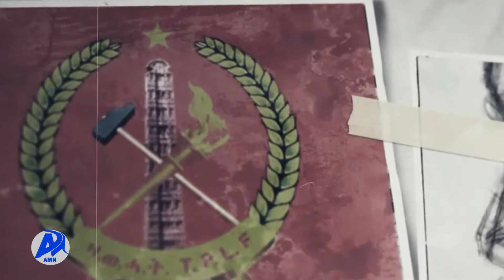የአሸባሪው ህወሃት የጦርነት ምርጫ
አሸባሪው የሕወሓት ቡድን ከፈጸማቸው ወንጀሎች ተጠያቂነት እና  የትግራይ ህዝብም እያነሳበት ካለው  ጥያቄ ለማምለጥ ሲል የሰላም አማራጮችን በማፍረስ በጦርነት የመቆየት ፍላጎቱን እያሰየ መሆኑ ተጠቆመ፡፡

አዲስ ሚዲያ ኔትዎርክ ነሐሴ 20/2014 ዓ.ም